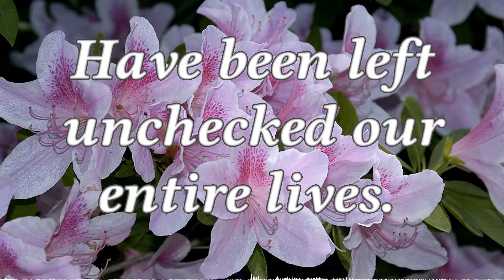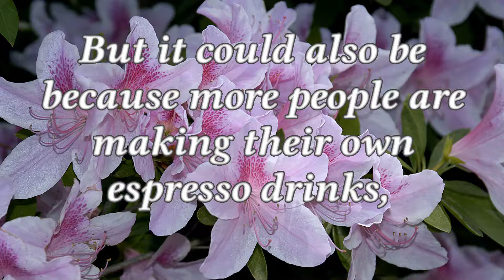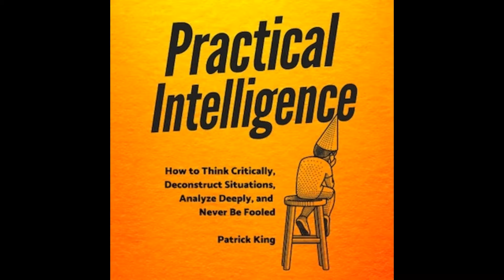Beating Cognitive Bias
Three mental models are specifically suited toward our purpose of practical intelligence and acting within the bounds of common sense. First, we discuss the difference between evaluating a process versus an outcome. Often we can fall into the trap of outcome bias, wherein we ignore our decision process simply because something turned out favorably.

Show notes and/or episode transcripts are available more or get a free mini-book on conversation tactics